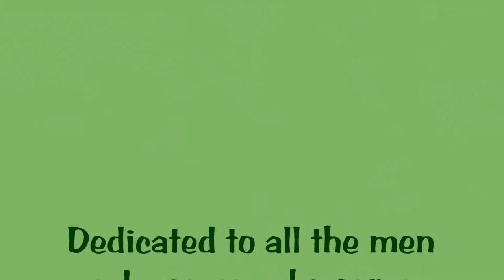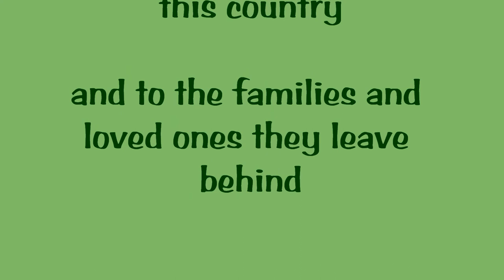Jesse by Joanie & Jeff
My first video with fellow musician, keyboard player and vocalist, Jeff Keuhlen, who did an awesome job creating the orchestration for one of my favorite Janis Ian songs from her 1974 "Stars" album.